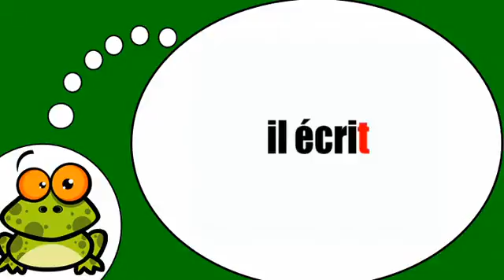Fransızca öğrenmek # Écrire = Présent